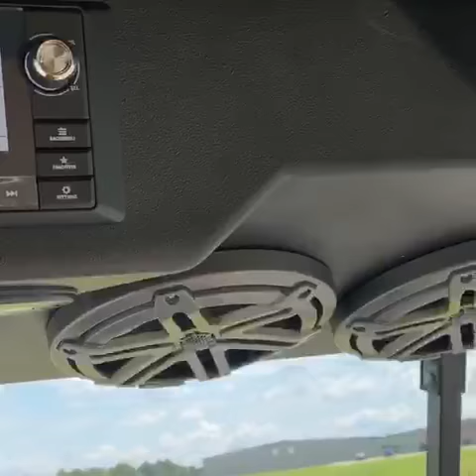2022 Tuxedo Black Metallic Club Car Onward 6 Passenger Lifted High Performance Custom AC PTV/LSV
2022 Tuxedo Black Metallic Club Car Onward 6 Passenger Lifted High Performance Custom AC PTV/LSV

Used/New: NEW
Year: 2022
Power Train: Trojan T-875 AC Electric
Suspension: 4in Independent A-Arm with Rear Heavy Leaf. With Joust Absorbs & Sway Prevention
Passengers: 6
Body: Tuxedo Black Metallic
Top: 112' Extended Black Factory Top
W/S: Club Car DOT Clear Flip Windshield
Lighting Package: LSV Certification Package * 17 Digit VIN#LED Head & Tail Lights, Turn Signals, Horn, Flashers, Brake Lights, Front, Middle & Rear Seat Belts & Side Mirrors
Seating: Premium Carmelo Front, Middle & Rear Seats
Rear Seat: Max 5 Elite 5-N-1 Rear Seating System-Hidden Cooler Attachment-Rear Grab Bar
Upgrade
AC Performance Package:
375 Amp Controller
Wiring Harness with Personality Chip will fit Club Car
Sport Mode -Speeds 17 - 20mph**
4.7 HP High Output 5000 RPM HP AC Motor
High Output - Heavy Duty Solenoid
4 Gauge Wiring Throughout
Braking - Soft
Wheels and Tires: 14x7 Atlas Wheels mounted Kraken 23x10x14 All Terrain Tire

Included Factory Accessories:
Battery Charge Indicator
Hidden Cooler Under Front Seat
Middle Row Cup Holders
Dual USB Charging Port - Mounted in Lockable
Fender Flares
Reflective Onward Accent Decals
Black Trim Package
Eric Smart Automatic Charging System with Trickle Charge

After Market Accessories:
12" CREE LED Light Bar ( Centered of Brush Guard )
Sentry Locking Dash Kit with Black Inserts & Black Dash Brow
Black Arm Rest Cup Holders
Multi-Color Under Body Street Glow Rock Lighting with Wireless Bluetooth Controls
Custom Roof Mount Sound System:
1- Enclosure for Onward
4- JL Audio 7.7 RGB Speakers
1- JL Audio MM100 Media Master
1- JL Audio Marine 280/4 Amp
1- Oval Dome Light
1- 30" LED Light Bar ( Front Facing-Enclosure Mount )